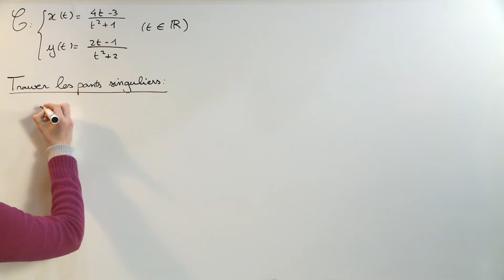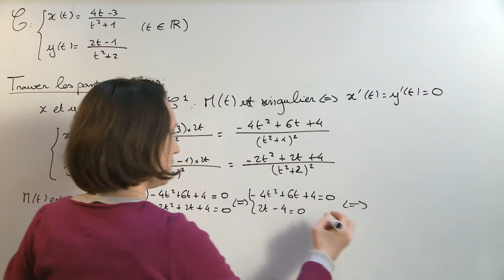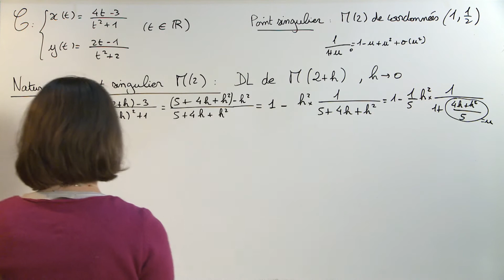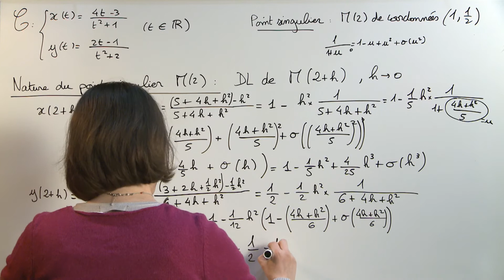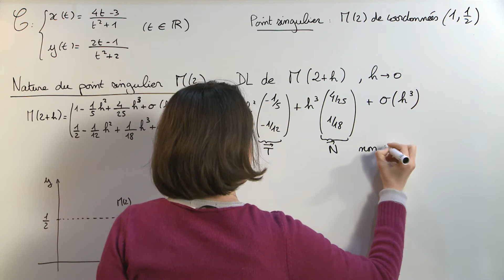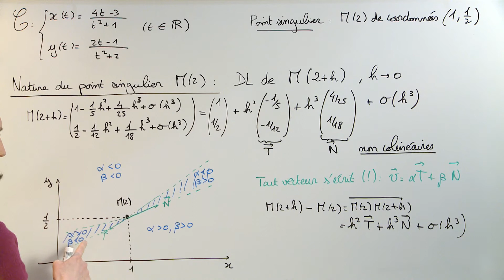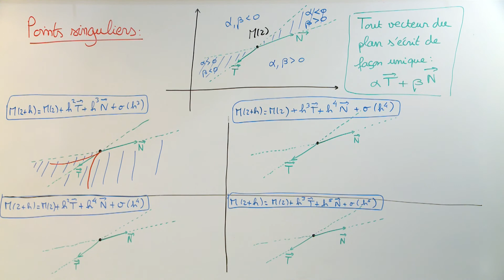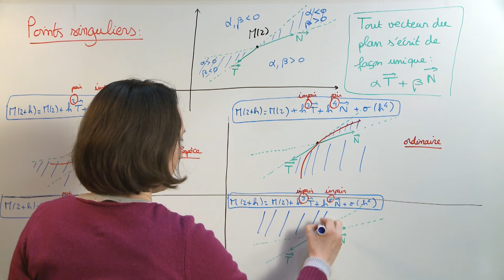Exercice 6 (Courbes planes) [06986]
Point singulier et allure de la courbe.

Bonus (à 17'42'') : Les différentes types de points singuliers.